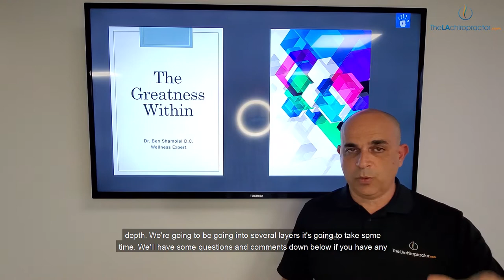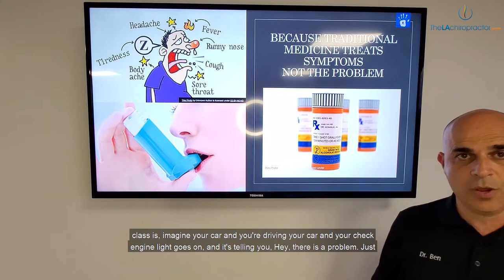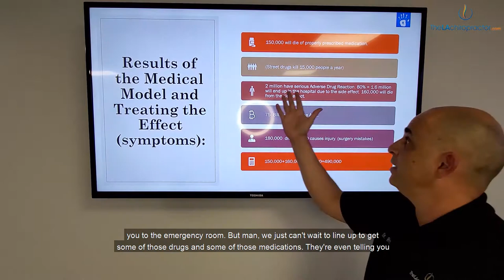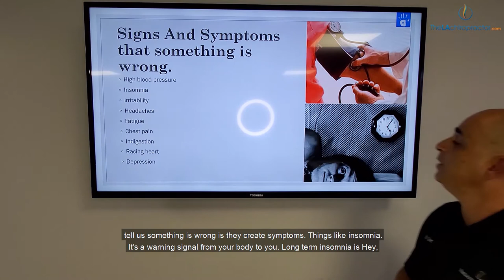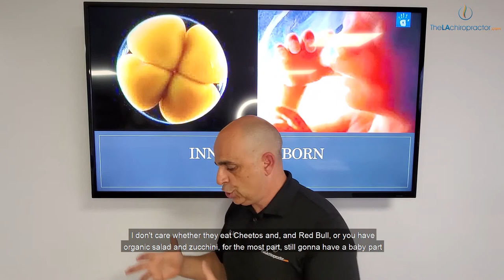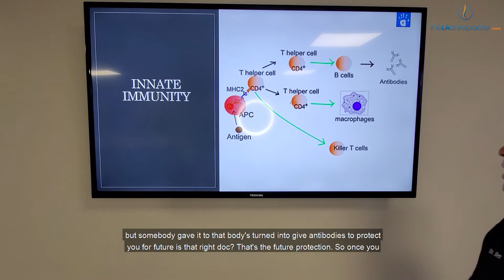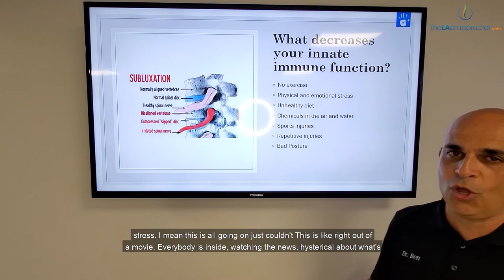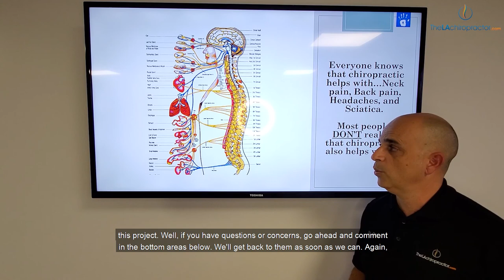TheLAChiropractor: The Greatness Within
In this episode, Dr. Ben Shamoiel, TheLAChiropractor talks about the greatness within and the ability to heal and repair from within.

About TheLAChiropractor:

The LA Chiropractor is a comprehensive chiropractic practice that provides services to the greater Los Angeles, California area and focuses on improving the health of each patient. Dr. Ben Shamoiel holds a doctorate of Chiropractic and offers custom care for people who live in pain, have diminished balance, and injuries, recurring health issues such as migraine headaches.

The LA Chiropractor offers advanced chiropractic care to people who suffer from back pain, neck pain, lower back pain, sciatica, migraines, sports injuries, and car accidents.

Dr. Shamoiel and his team are committed to helping patients get out of pain, restore health and learn how to take better care of themselves. Services include Chiropractic, Non-Surgical Spinal Decompression, Cold Laser, Sonic Trigger Point Therapy, Lymphatic Massage and more.